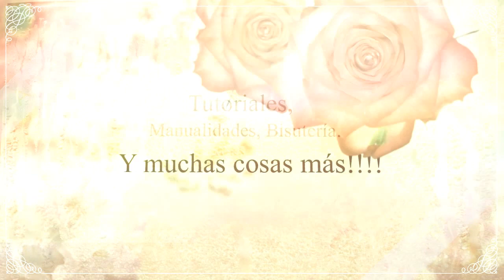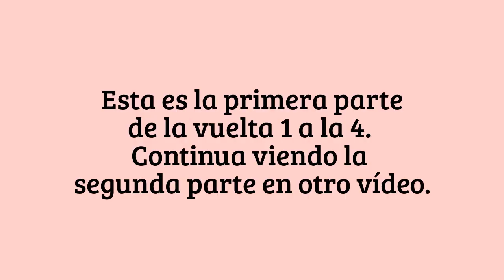Cómo tejer cuadro GRANDE para colcha o cobija Parte 1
Cómo tejer cuadro GRANDE para colcha o cobija Parte 1, en este videos aprenderás paso a paso a tejer estos bonitos cuadros los cuales puedes utilizar para elaborar una cobija, colcha o mantel, la aplicación tu se la das según las necesidades que tengas, o sencillamente para lo que te guste esa es la opción que puedes utilizar tu.